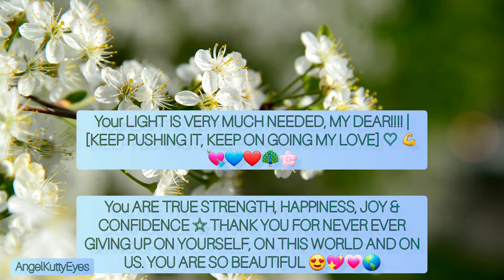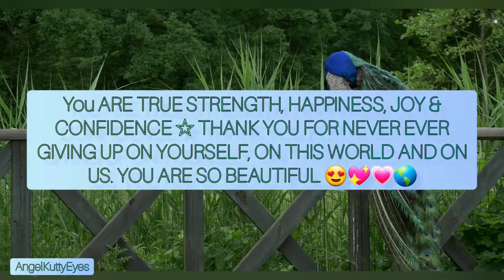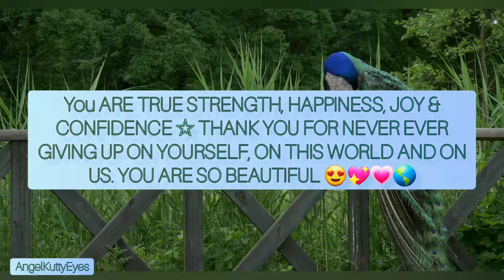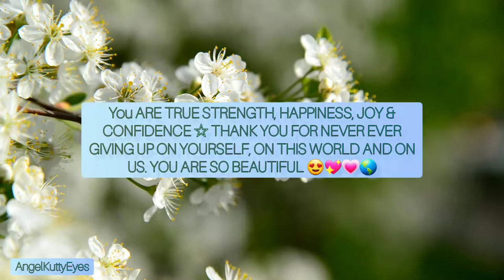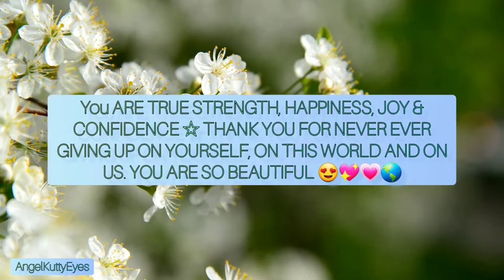Your LIGHT IS VERY MUCH NEEDED, MY DEAR!!!! | [KEEP PUSHING IT, KEEP ON GOING MY LOVE] ♡ 💪💘💙❤🦚🌸